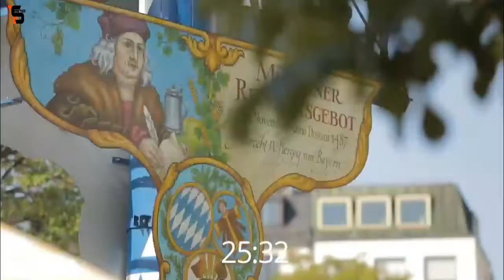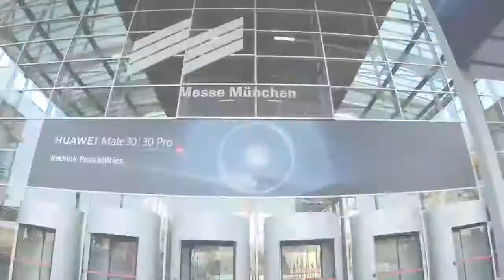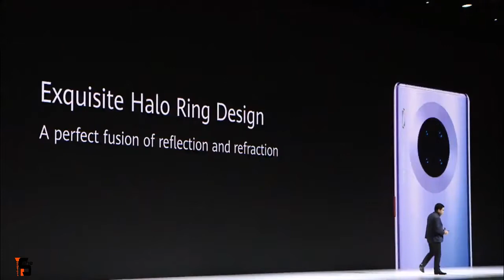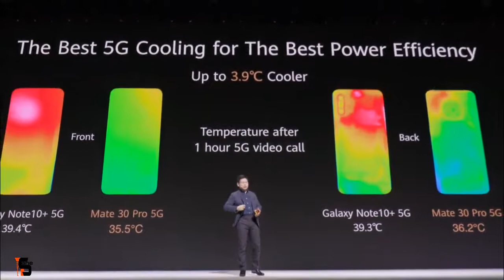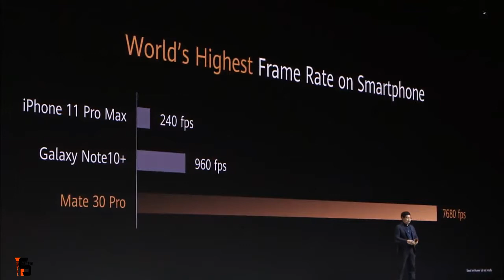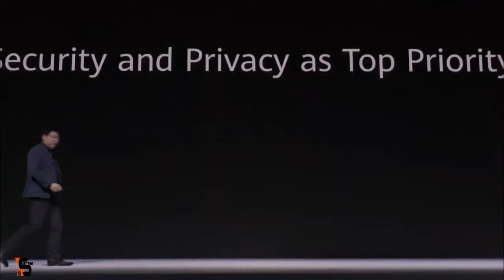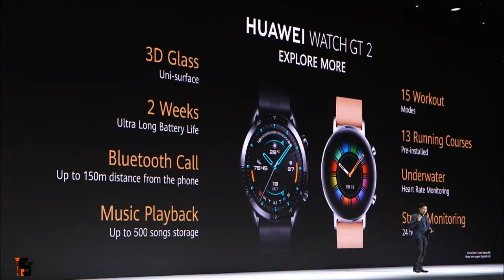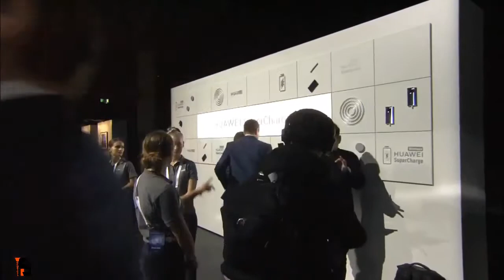Huawei mate 30 series Munich